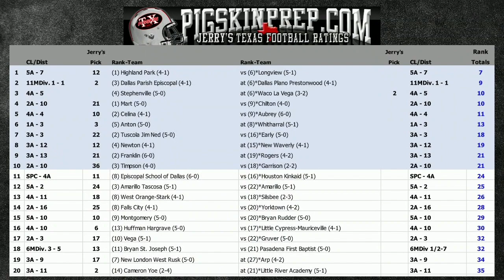Smoaky.com Presents the Texas High School Football Show | October 7, 2021